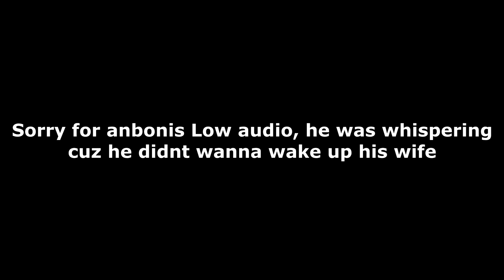THIS IS NEARLY IMPOSSIBLE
Enhancement Shaman and Spriest Tag up to take one of the hardest challenge in WoW